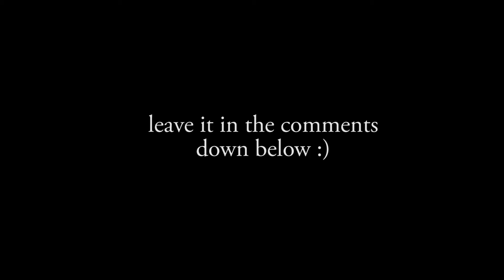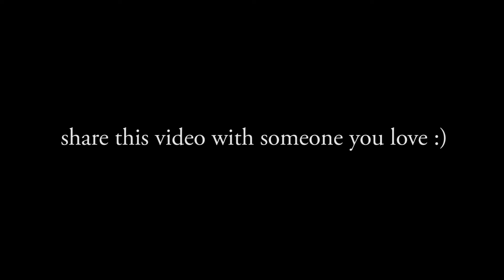What Is Love? Ft. Ethan Maskie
Just a small interview video.

-RECAPS AND HIGH END GEAR-
Main Camera
Main Microphone
Best Memory Card

- VLOGGING GEAR -
Action Vlog Camera
Helmet Setup (Mic)
Small Tripod

Dual USB Charger